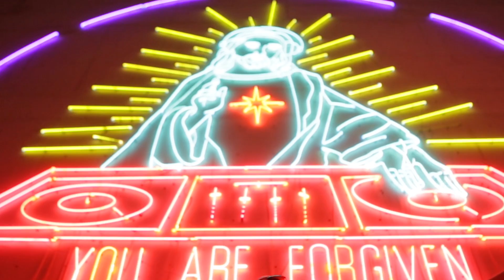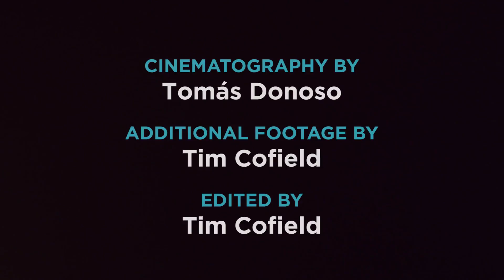Garland Rivers - Spread Your Wings (2015)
This music video was spontaneously conceived
and filmed over a 24 hour period in Playa Del
Carmen, Mexico by photographer Tomas Donoso
and musician Garland Rivers prior to their airplane
departure from Mexico on June 16, 2015.

Several additional scenes were filmed in Chattanooga, Tennessee 1 month later.